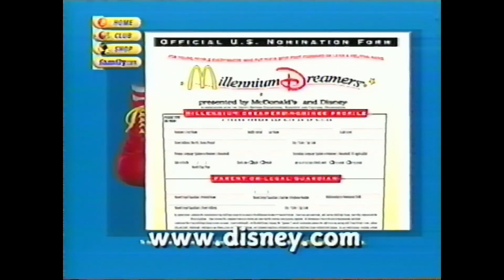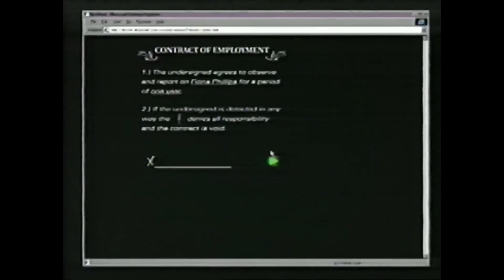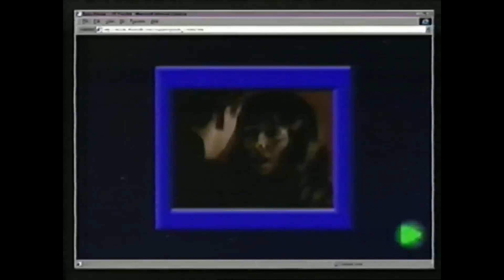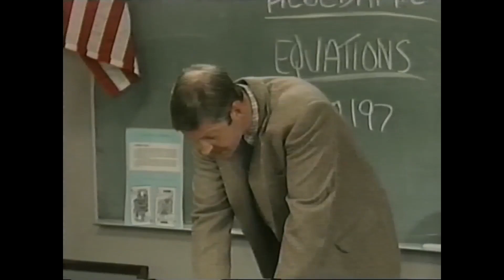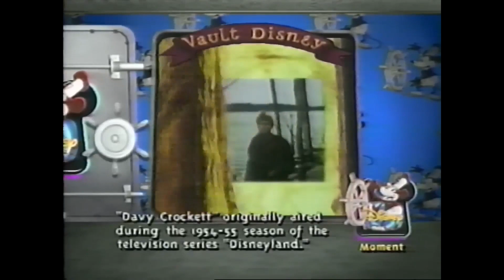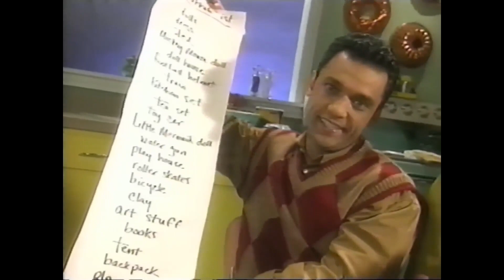1999 Disney Channel Commercials | After These Messages Vol. 12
These commercials were all recorded during an evening and late night on Disney Channel in 1999.  Indications are that it was captured near the holidays.